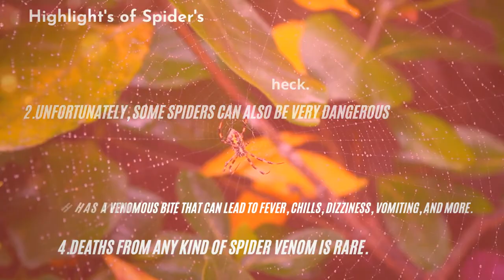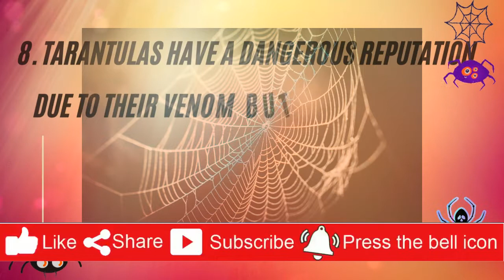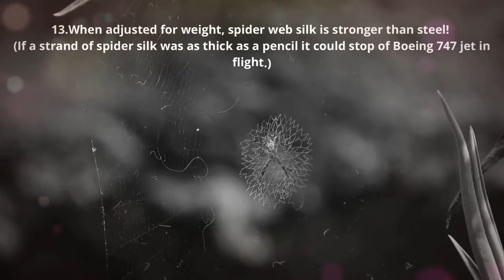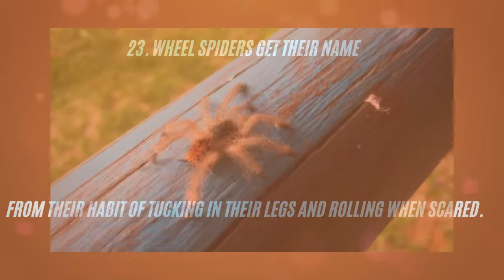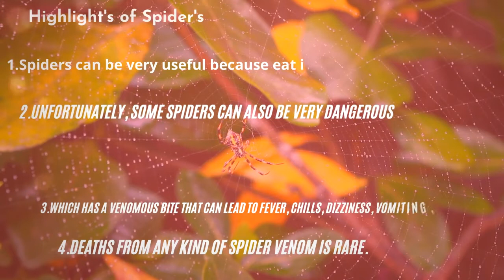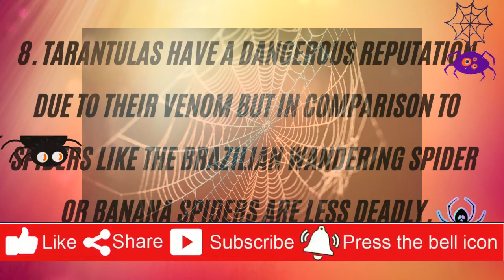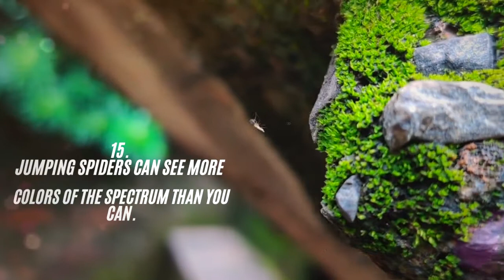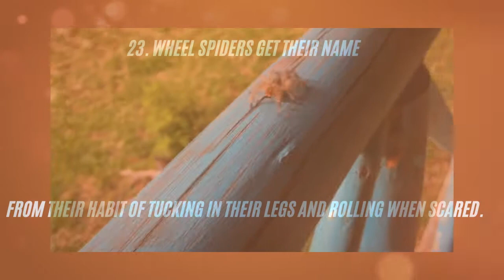25 Fact's about Spider's?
Hello ALL,
Spiders are air-breathing arthropods that have eight legs, chelicerae with fangs generally able to inject venom, and spinnerets that extrude silk. They are the largest order of arachnids and rank seventh in total species diversity among all orders of organisms.आइये देखते है आज का वीडियो

science studio school of luv & dhani#spider#science & technology#STUDIO SCIENCE#luvdhani#luv dhani#dhani#luv#science

About Science Studio : Science Studio ​gives both entertaining and educational videos.

Thanks
Science Studio
school of luv dhani